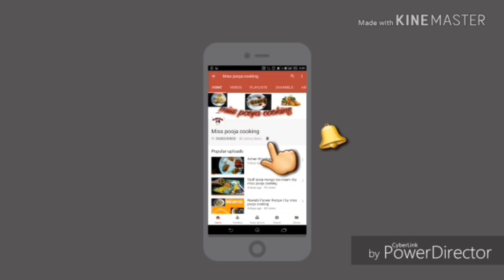Kheer recipe|Rice kheer |chawal kheer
Hii guys..
Mein mere videos mein aap ko bhut hi asan tarike se kheer  banana sikh augi ghar pr jisse aap bhi bhut asani se kheer bna sakege..

Ingredients.
1.5ltr milk
1cup sugar ( as per taste)
1/2cup rice
  Chirongi 1tbsp
Green cardmom powder
Keasr threads(optional)